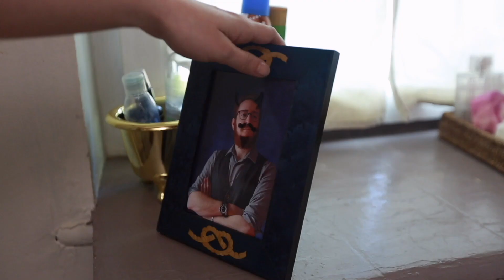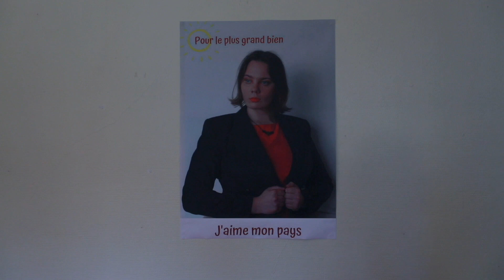Tout Va Bien - Kino Fokus #2 - Clip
Thème: J'aime mon pays
Contrainte: Une scène dans les toilettes

Scénario:
Nicolas Lemire

Réalisation:
Bruna Lefèvre

Assistant Réalisation:
Romain Herlet

Cadrage:
Leïla Laksil

Montage et animation:
Bruna Lefèvre

Scripte:
Juliane Mayer-Lovisa

P.O. Haas